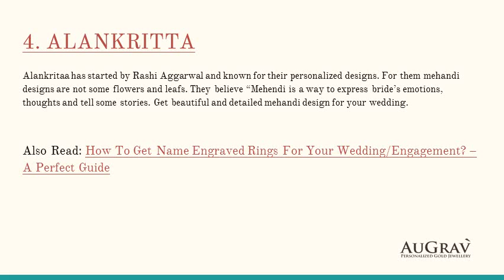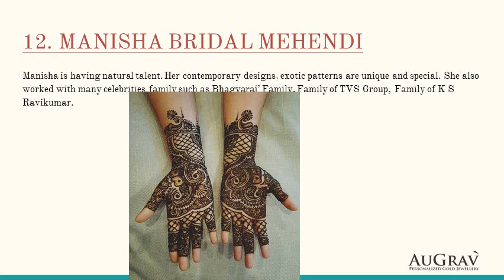Meet The Coolest 12 Best Bridal Mehandi Artists Of India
Mehandi — The Indian version of temporary tattoos, are no way new to anyone in India. But little did we know about the countless designs and art done using the simple cone of mehandi. Women’s and girls apply mehandi on leg and hand on various occasions like Diwali, their wedding and engagement.